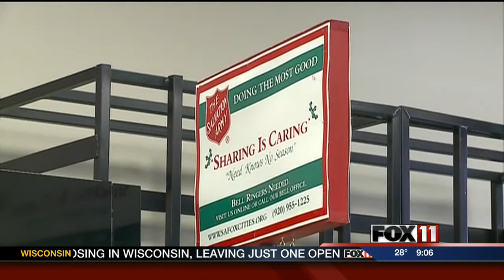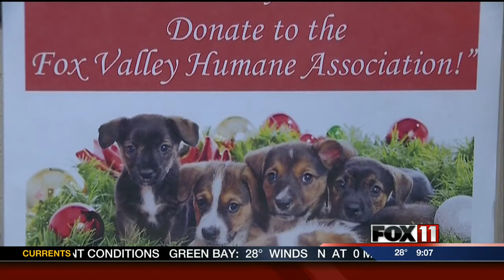Charitable giving and the fiscal cliff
Charitable organizations have some concerns over the fiscal cliff negotiations.